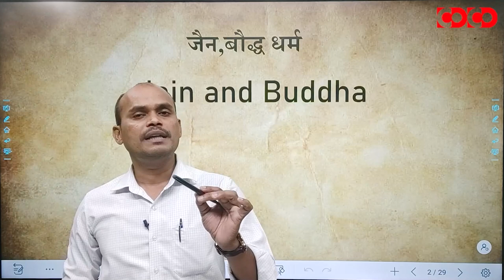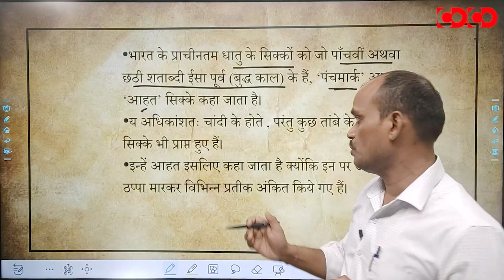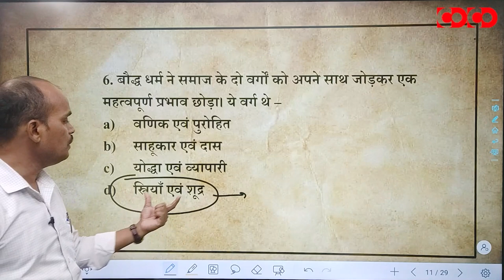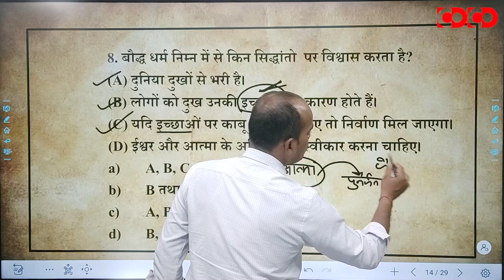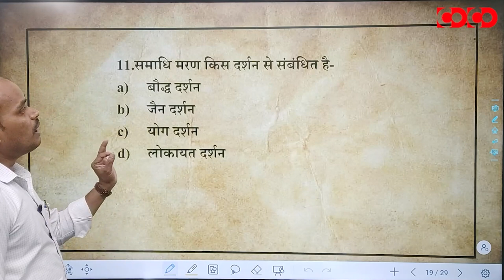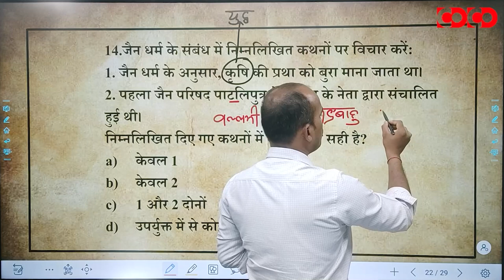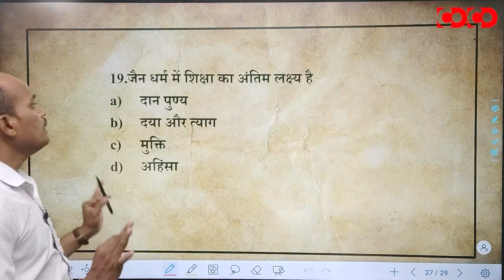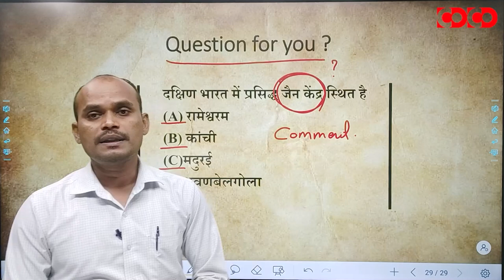MPPSC Prelims MCQs || जैन एवं बौद्ध धर्मं